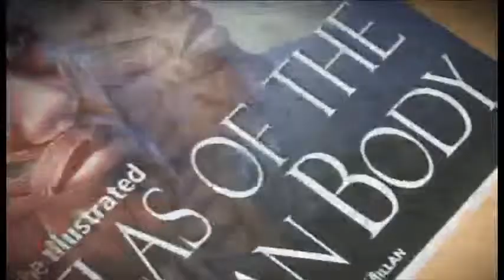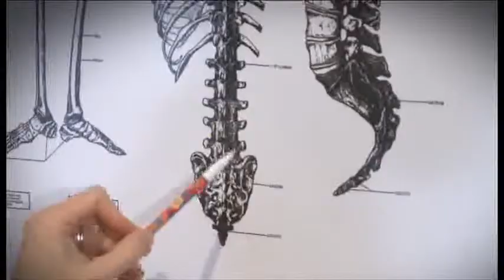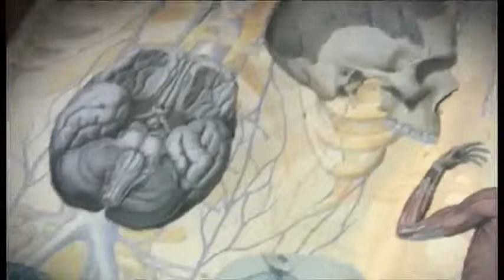Introducing Body Stress Release.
An introduction to Body Stress Release.
Body Stress Release (BSR) is a complimentary health technique that works by releasing stored up stress, allowing the body to heal naturally.
(international)